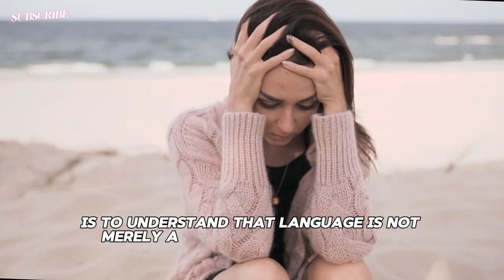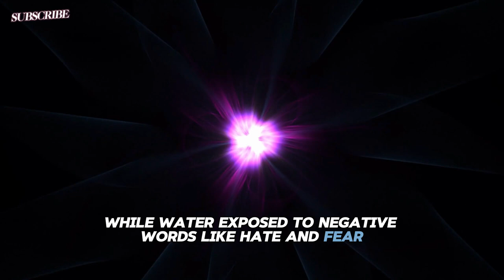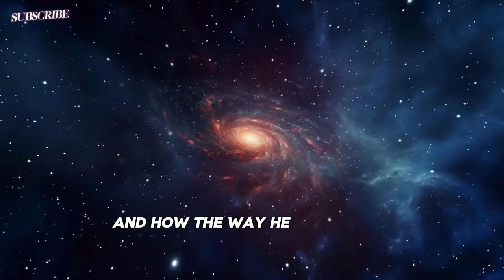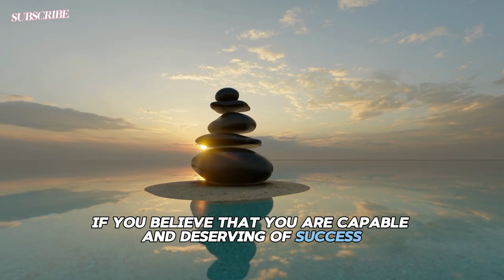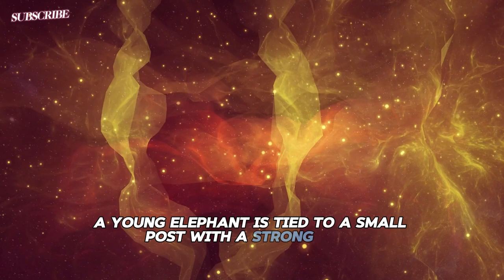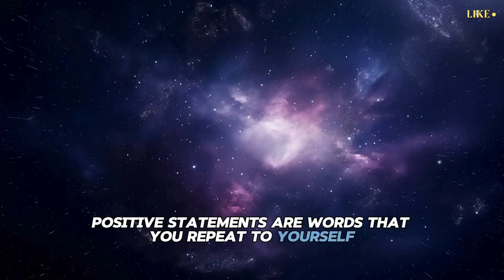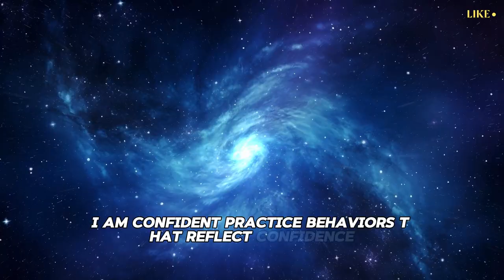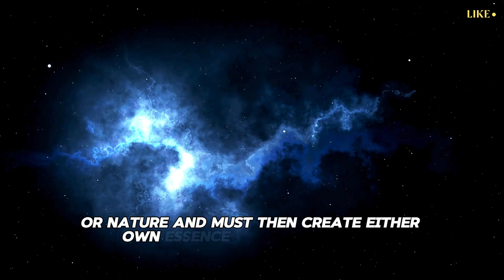You Must SPEAK Like This, To Manipulate Reality At Your Will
have you ever wished your words held more power what if you could speak a sentence and the world rearranged itself to fit your desires to Manifest this reality is to understand that language is not merely a means of communication but a gateway to power the ability to bend circumstances to your will and sculpt the world as you envision it this Mastery demands not only Clarity and conviction but also an acute awareness of the profound impact each word can wield The Power of Words imagine for a moment that you possess a key capable of unlocking doors to New Opportunities greater success and deeper fulfillment that key is language the words you choose to speak think and internalize the idea that words have the power to shape reality is not new from ancient cultures to modern science evidence of the transformative power of language is abundant and compelling in the beginning there was the word this phrase rooted in various religious texts emphasizes the foundational role of language in the creation and structure of the world in the Bible the Gospel of John starts with in the beginning was the word and the Word was with God and the Word was God the profound statement from the Gospel of John captures a Timeless truth words are not mere symbols but agents of profound influence and creation this Proclamation suggests that at the Genesis of all existence there existed a primordial Force the word imbued with Divine Essence and creative power the idea that the word was with God and the Word was God suggests a fundamental Unity between language and divine will it implies that words possess the ability to manifest intentions into tangible outcomes aligning human aspirations with Cosmic order in essence the act of speaking becomes a sacred act an invocation of potential and possibility similarly in Hindu philosophy the concept of creation through sound is deeply rooted in the idea that vibration and resonance are fundamental to the universe's existence the sacred syllable om encapsulates this belief symbolizing the cosmic sound from which all creation emanates it is considered the primordial vibration that set the universe into motion echoing through time and space as the essence of existence according tothis philosophy sound is not merely a word but a dynamic Force capable of manifesting reality the vibrations produced by speech are believed to shape the surrounding environment influencing both the physical and metaphysical Realms thus every word spoken carries potential the potential to create to transform or to disrupt this profound understanding highlights the importance of how we speak and what we choose to articulate fast forward to modern times we find the concept of words as creators of reality has not lost its significance neuroscience and psychology increasingly show that language profoundly affects our thoughts emotions and behaviors to appreciate the depth of this concept let's turn to the groundbreaking research of Dr Maser Emoto who studied the impact of words on Water Crystals emoto's experiments revealed that water exposed to positive words like love and gratitude formed beautiful symmetrical crystals while water exposed to negative words like hate and fear formed disfigured chaotic patterns while emoto's work has sparked debate it undeniably captures the imagination and underscores the potential influence of language on the physical world our brains are wired to respond to language when you hear or read words your brain doesn't just decode their meaning it creates a sensory experience words like sunshine or delicious can evoke memories and physical Sensations almost as if you're experiencing them in real life this phenomenon is known as embodied cognition where our cognitive processes are deeply rooted in the body's interactions with the world the words you choose to describe your experiences and aspirations can literally shape your Reality by influencing your thoughts and feelings on a deep subconscious level this connection between language and belief is not just anecdotal it's backed by science the field of cognitive behavioral therapy relies heavily on the principle that changing your language can change your thoughts which in turn changes your behavior and emotions for instance someone struggling with anxiety might be guided to reframe their thoughts from I can't handle this to I am managing this situation as best as I can this subtle shift in wording can create a significant change in perception and response one striking example of the power of language comes from the world of Education